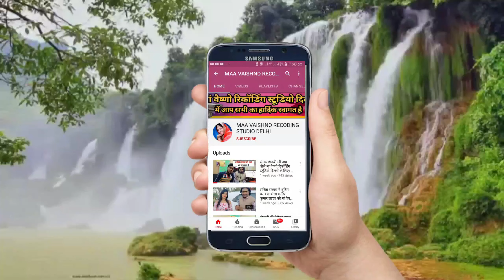नए कलाकारों का लाइव इंटरव्यू - [मुझे रोना आ रहा है जाने में.....] - Maa Vaishno Studio Delhi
पता-गणेश नगर कॉम्प्लेक्स, गली नंबर 6,C-60 A , नियर हनुमान मंदिर, दिल्ली-110092

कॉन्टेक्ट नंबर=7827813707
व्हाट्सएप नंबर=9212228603